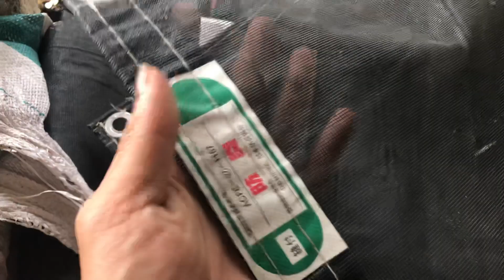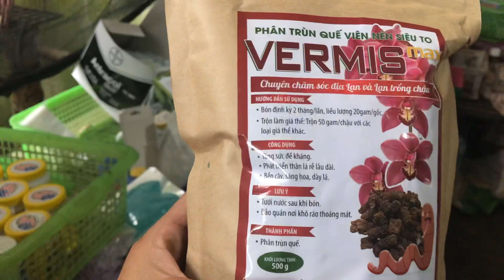Lan rừng 8/5. Lưới Nhật bãi che giàn hoa lan mới về. LH 0981515269 vs 0345137096